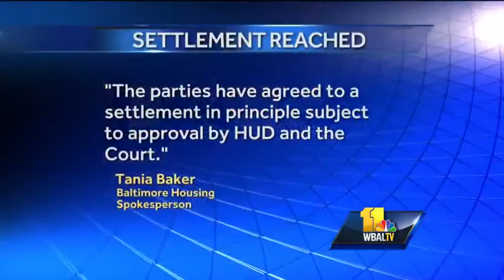Settlement reached in sex-for-repair scheme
A settlement has been reached in the sex-for-repair scheme between the Housing Authority of Baltimore City and at least 19 women who live in public housing. The women alleged that maintenance men demanded sex acts in exchange for repairs.